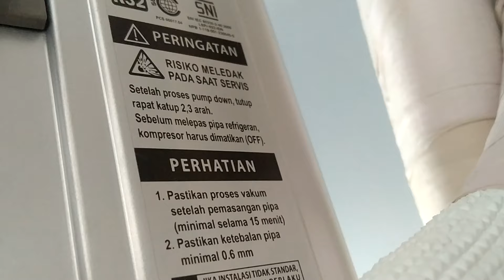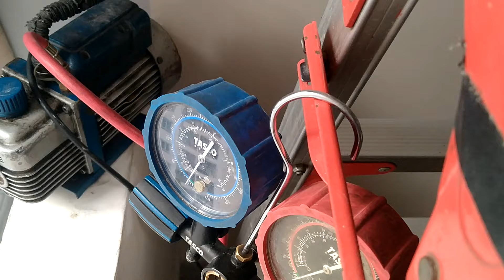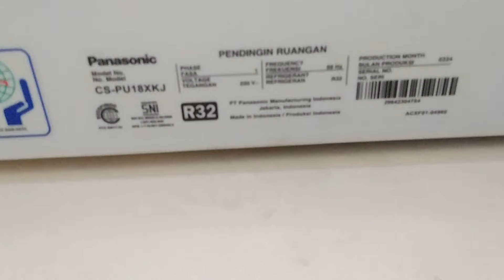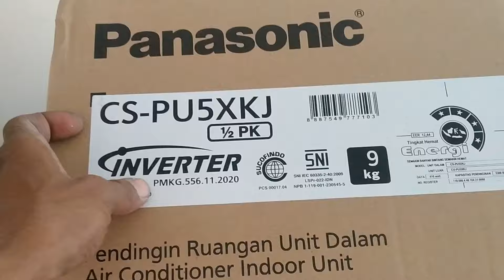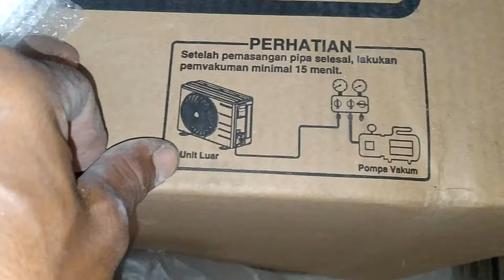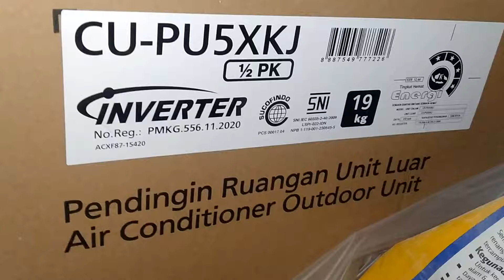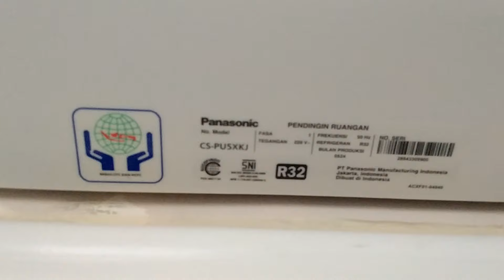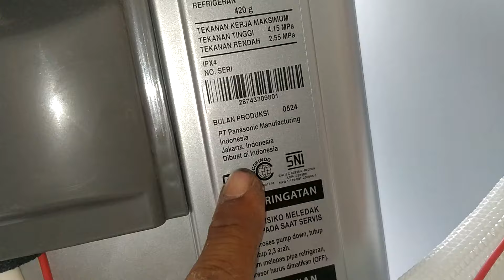Pemasangan Ac Panasonic Inverter,Sangat Recommended Untuk Yang Mau Pasang|Service Ac Bekasi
Pemasangan Ac Panasonic Inverter 1/2 pk Dan 2 pk Ayo simak vidio nnyaSemoga bermanfaat, jangan lupa Subscrib dan aktifkan tombol lonceng agar dapat terus mengikuti vidio baru selanjutnya dari kami.